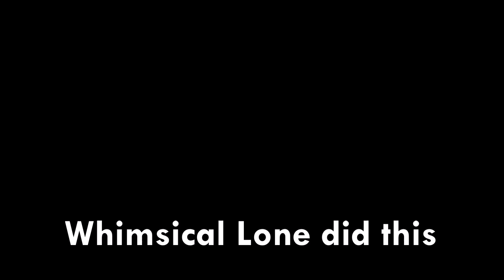My Heart Will Fall Flat For Sure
The hit internet show strikes again.